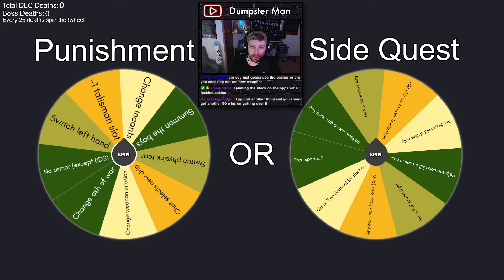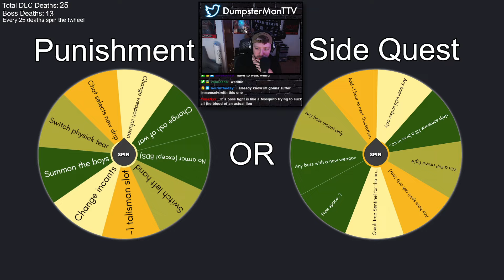The Anchor(s) take on Shadows of the Erdtree! [Elden Ring DLC Pt. 1]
Elden Ring Shadows of the Erdtree DLC Pt. 1
Rusted Anchor (Chat Chooses Build)
From my stream on 06/20/24